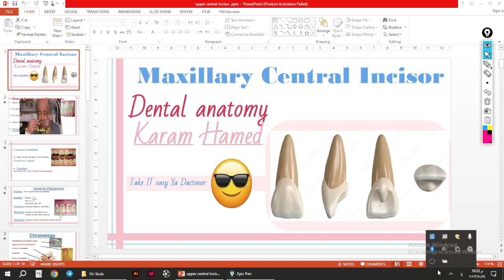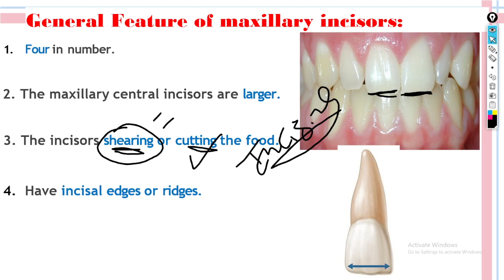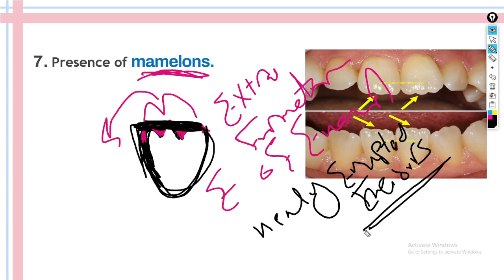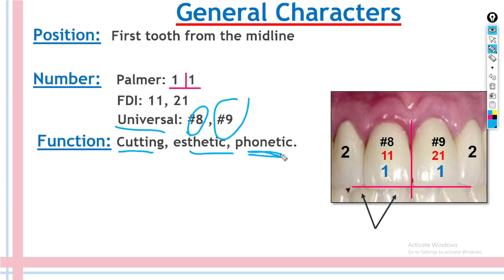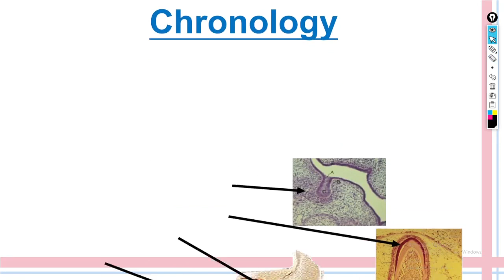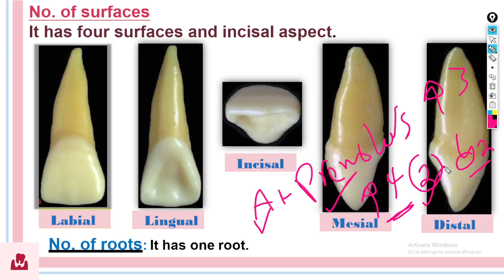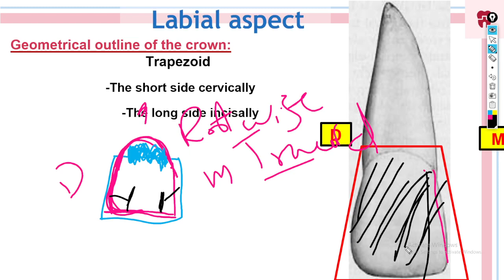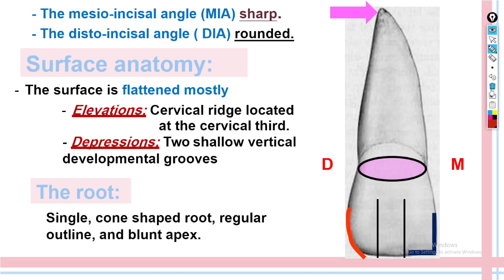Maxillary Central part 1 With Karam Hamed - Tanta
# Dental anatomy 🦷
# carving 🔥